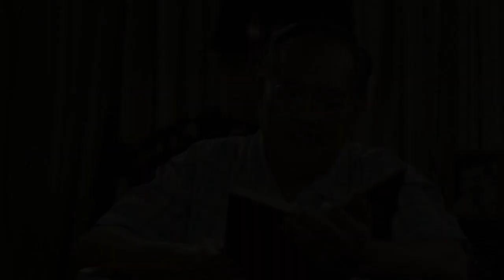Dagsin 2019 Trailer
Dagsin's new Theatrical Trailer for its Nationwide release in the Philippines. Opening APRIL 20, 2019 -- Black Saturday.

This unique Holy Week Love Story has garnered 18 prestigious awards worldwide, including Best Picture, Best Actor and Best Director. It stars Tommy Abuel, Lotlot De Leon, Janine Gutierrez, Benjamin Alves, Sue Prado, Marita Zobel, Rolando Inocencio, Yoshihiko Hara and introducing Alex Diaz. It is an Atom & Anne Mediaworks production.